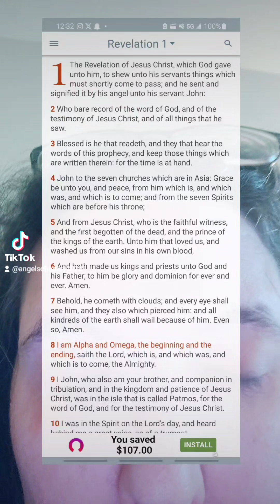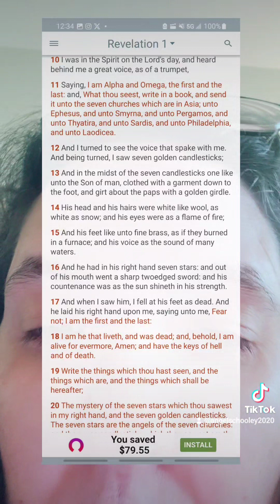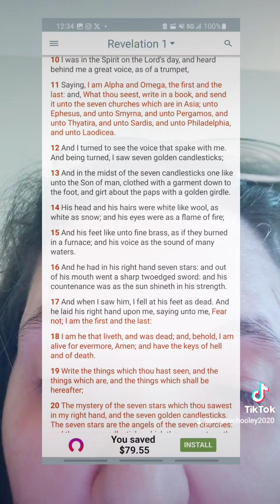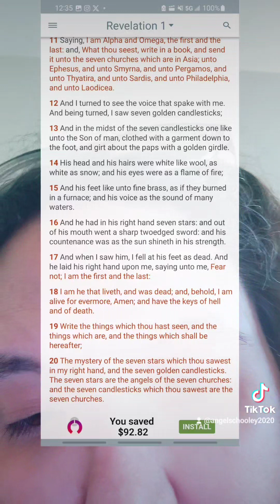Revelation chapter one the holy bible.